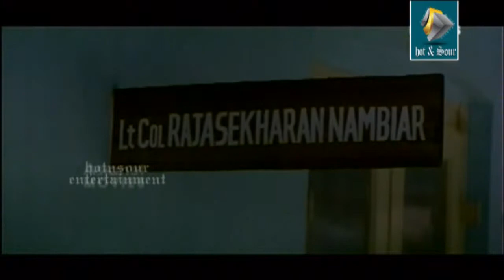Malayalam Movie Sakshyam part | The Lost father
Watch Malayalam full length movie  "Sakshyam" (1995) is a Dramatic Malayalam Movie. Directed by Mohan. Starring Murali (Brigadier Rajashekharan Nambiar), Suresh Gopi ( Dr. Sunny), Gauthami (Susanna), Manju Warrior (Smitha), Geetha Vijayan (Mariyamma), Nedumudi venu (DominiC Fernandaz).Also the debute movie of Manju Warrior. This is a Movie sketching through the life of an Army Man enriched with so many emotional sequences.

Brigadier Rajashekharan Nambiar is a strict and tough officer in Indian Army. Dr. Sunny is his neighbor in native now he is in Army too. Susanna is a typical Army Nurse who has so much liabilities which hooks her down. Movie starts as a flash back. Rajashekaran gets a call from hospital saying that Susanna's health conditions are getting bad. He goes to convent where his daughter (Manju Warrior) studies. He takes her to mother. On the way he opens the hidden memories about Susanna, whereas he told her she was no more. The Movie goes to climax with the revealing of the flash back.

 Rajashekharan was a a strict officer but weak hearted to woman. He always flirts with nurses and other who are in the camps. Also he was a drunken man and a massive smoker. One day he see Susan on and tries the same. But she don't pay attention to him. Which makes him more intense to her. Later he manages Sunny to convince her. They got married. Rajashekharan was from a royal family, so his family members not much interested with new spouse. When the time passes they gets closer to her. Meanwhile new irritations starts to bud in between new couple.

Even after one year they don't have a child. Rajshekharan gets hard to her, she tries to suicide, but survives. He understands his guilty and the story again goes good, they have a baby girl. too. When all are going good some unexpected tragedies blasts the story lines.. What may be that?? See the full movie and clear the mystery.

Malayalam movie channel Recommended For You